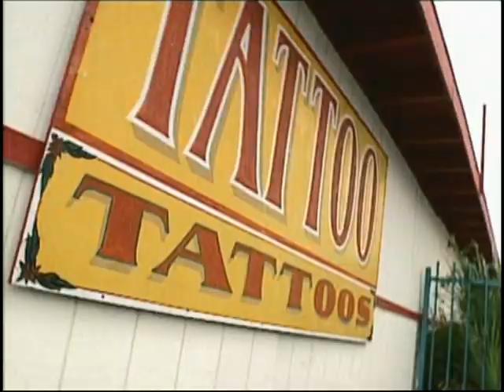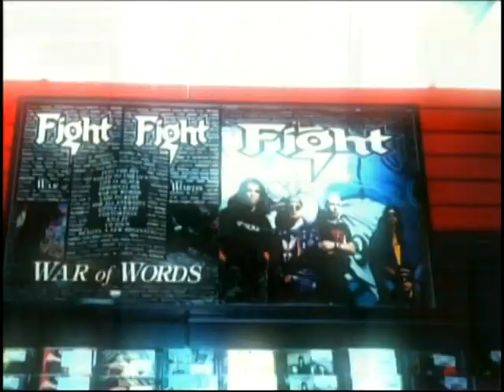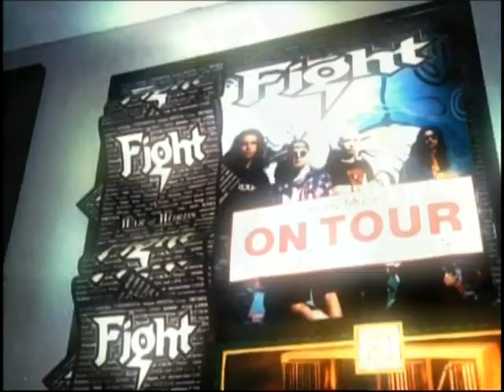FIGHT (Rob Halford) - War of words DVD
Fucking amazing band!

Rob Halford (vocals)
Brian Tilse (guitar)
Jay Jay (bass)
Scott Travis (drums)
Russ Parrish (guitar)